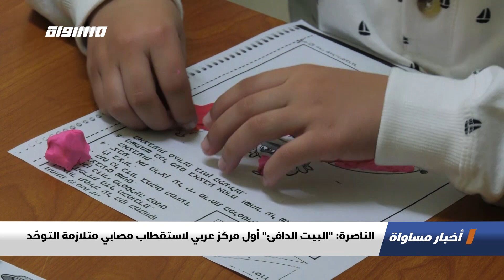الناصرة: البيت الدافئ أول مركز عربي لاستقطاب مصابي متلازمة التوحد،تقرير،اخبارمساواة،14.12.20،مساواة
اَخبار_مساواة لحلقة الرابع عشر من كانون الاول لعام 2020 عبر شاشة قناة مساواة الفضائية تناولت عنوان : الناصرة: "البيت الدافئ" أول مركز عربي لاستقطاب مصابي متلازمة التوحّد

"وسام- مشخص مع متلازمة توحد
نسرين خوري أصيلي- أخصائية ومصاحبة نويدية دارنا لطيف التوحد
إيناس جبران-  معالجة في النويدية
دعاء نخاش-  معالجة في النويدية

Downlink frequency -  الترد :
12645 MHZ

Polarity  - الاستقطاب:
Horizontal

Symb.Rate - معدل الترميز:
27.500  MS/s

FEC - تصحيح الخطأ :

5/6

DL: 11958 H
SR: 27500
FEC: 5/6

48_#
falasteen_48#
arab_48#
معادلةْX